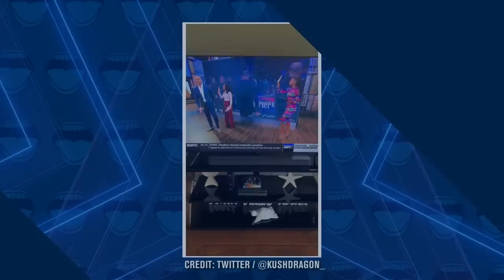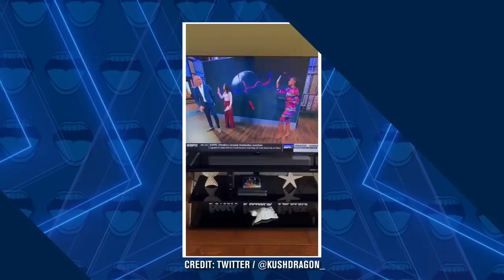Richard Jefferson’s Awkward Moment Live on ESPN & Gender Awkwardness in Sports | Never Shut Up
Marcellus Wiley reacts to a video of Richard Jefferson appearing to touch female ESPN co-anchor Chiney Ogwumike inappropriately live on TV. Marcellus gives further context to the issue by sharing his experience with gender awkwardness on live TV.